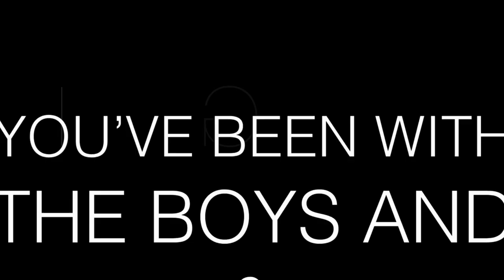BRISTOL RI BRITISH MOTORCAR FESTIVAL 2017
Wayne, Juan and Bill attend the Bristol RI British Motorcar Festival. Unfortunately, it was afternoon on the second day and a great number of the great vehicles had left.